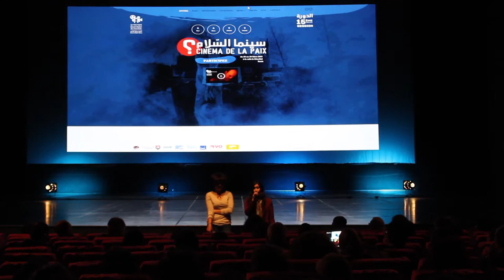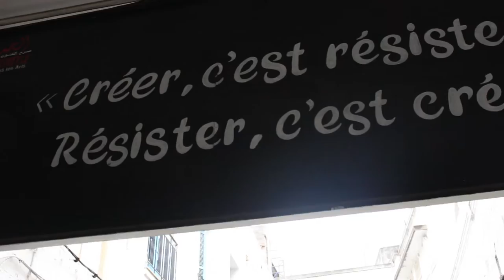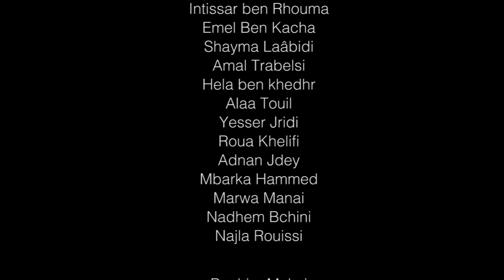Retour vidéo sur la 15ème session du festival Cinéma de la paix?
Cinéma de la Paix ?

Une  manifestation pensée, imaginée, et dirigée par les membres de la Fédération Tunisienne des Ciné clubs (FTCC). Une manifestation  à  vocation  essentiellement  artistique,  culturelle et humaniste  qui, durant cinq jours,  sera une consécration du film non commercial, et une réhabilitation du cinéma d’auteur, un cinéma qui défend «l’Homme» dans un monde régi par la course effrénée pour le profit.  Son but est d’encourager la diversité culturelle et la compréhension entre les peuples, de propager l’art cinématographique de tous les continents en stimulant le développement du cinéma de qualité, de faire connaître un cinéma  alternatif et innovateur , de découvrir et encourager les nouveaux talents.